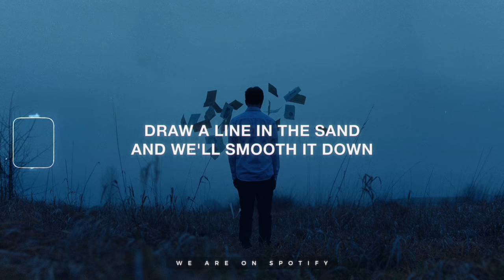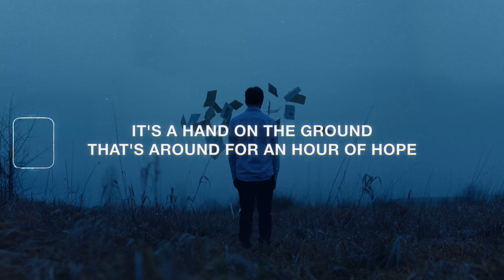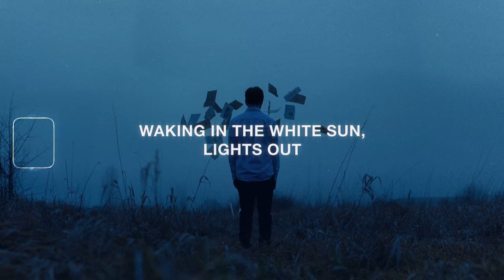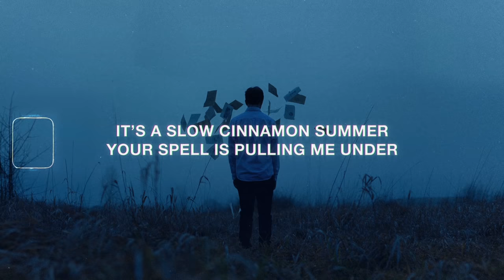Jome - Cinnamon (Lyrics)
Stream & Download "Cinnamon" by Jome

Lyrics for "Cinnamon" by Jome
• Performed by: Jome

[Verse 1]
Evergreens and a dream of an island town
Draw a line in the sand and we'll smooth it down
Will your side win? Get to the middle
Count them off one at a time
And we'll try to guess right

[Chorus]
Waking in the white sun, lights out
Wading through the days in, nights out
It’s a slow cinnamon summer
Your spell is pulling me under

Rowing in a wooded hollow
Showing me the moves to follow

[Verse 2]
It's a hand on the ground that's around for an hour of hope
It disappears as the sea takes it in and swallows it whole
And just as it leaves, just as it's sinking
The motor will save our souls
From too cold, to keep low